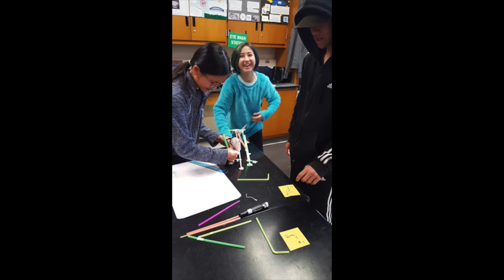IHMS Science Department Video